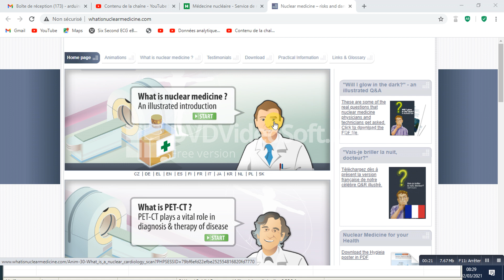Médecine nucléaire2021 03 02 at 08 29 44